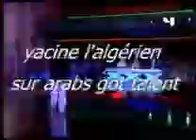un algerien VS amrou adib (yacine l'algérien sur arabs got talent mbc4).flv